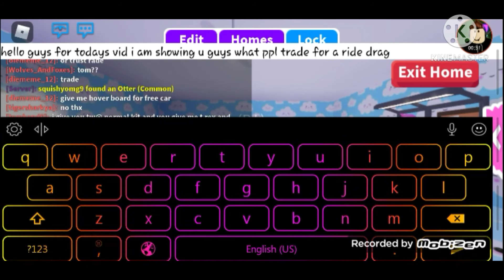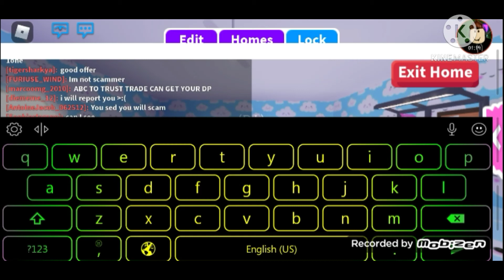What people trade for a ride dragon in adopt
I made my keyboard rainbows